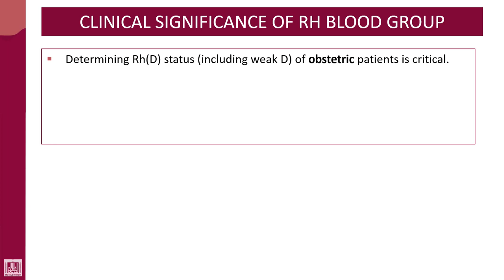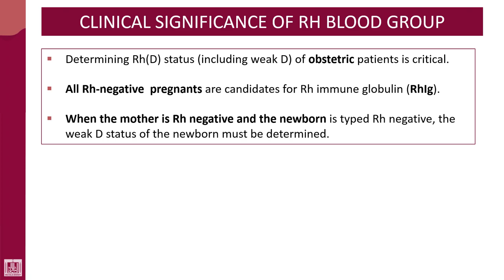Hematology - 4 | U1-L40 | Clinical significance of Rh blood group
Lecture - 40 : Clinical significance of Rh blood group
1- HDN
2- HTR